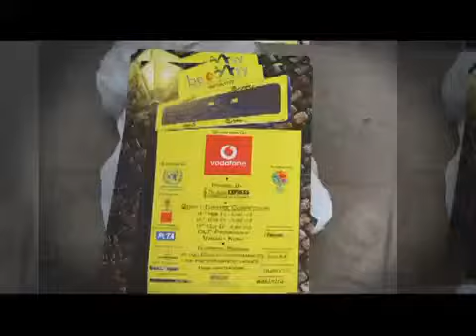Art with a Cause at Be Artsy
Be Artsy is organizing a street theatre festival from the 1st of August. Be there to see them promoting animal rights through street theatre!